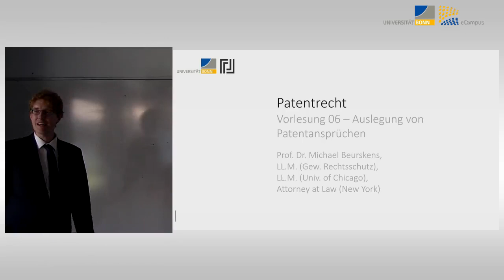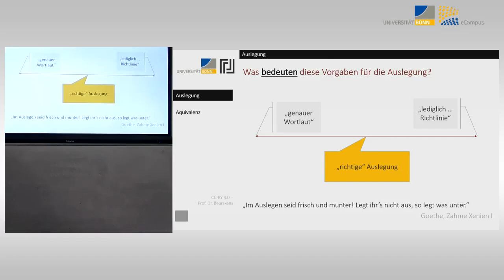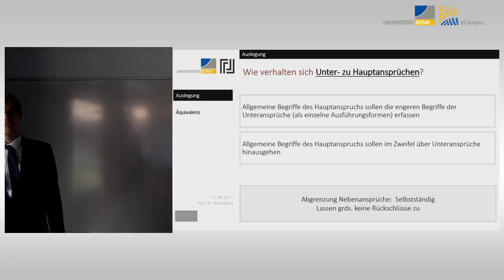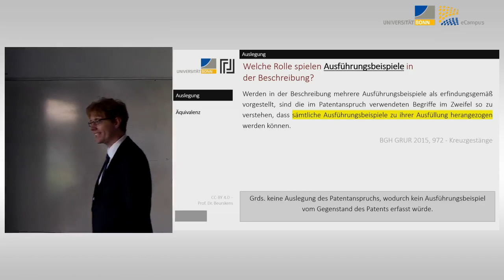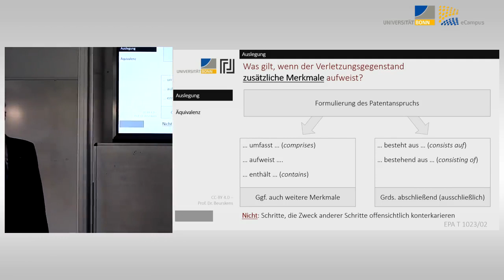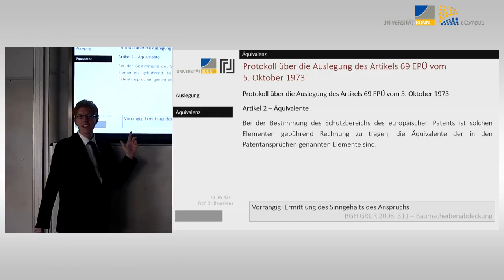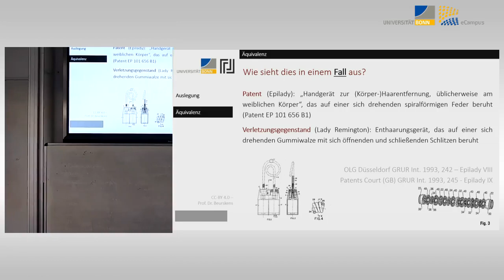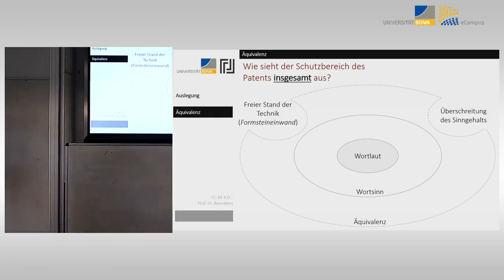Patentrecht 06: Auslegung von Patentansprüchen